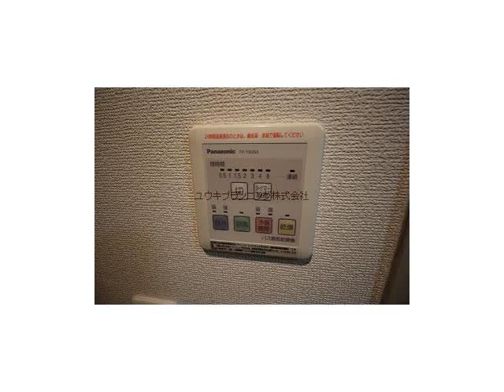西宮北口駅西宮市北昭和町賃貸ユウキプランニング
パレ北昭和
西宮市北昭和町　シングル　MS